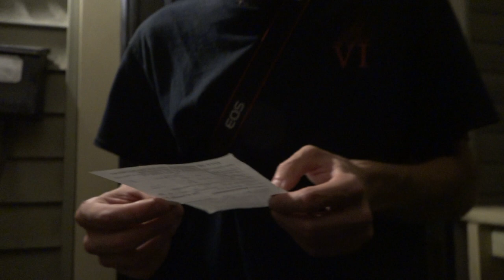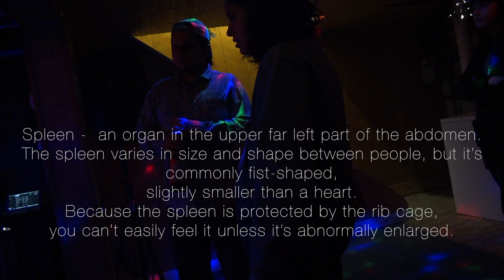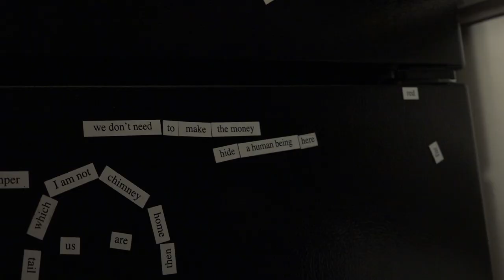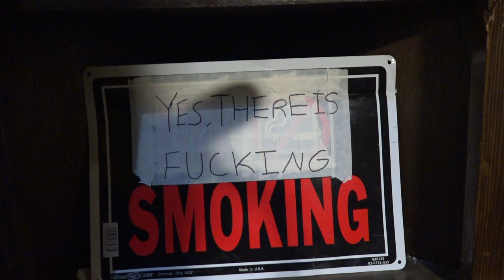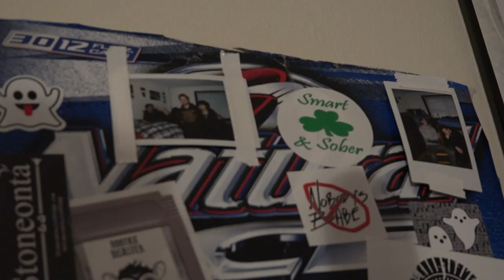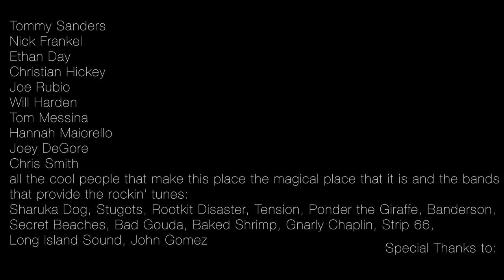The Spleen (Class Version) - A Film by Sarah Simone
Although this doesn't feel finished to me and needs some editing, this is a look into the life of DIY venue / basement music scene in Oneonta, NY. The Spleen is a place full of music, love, hatred, laughs, and tears but all together it creates an interesting look at the music scene on a smaller scale, and you can draw your own conclusions. Attempting to capture the relationships between music, mental health, drug use, drinking, friendship dynamics, human connection, and the stress of putting on a live show. Much love to all involved.